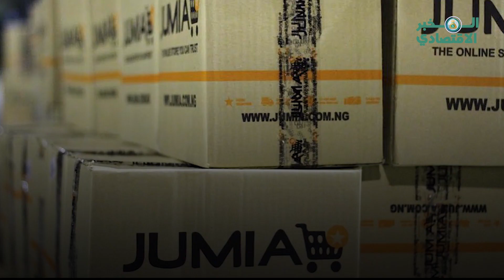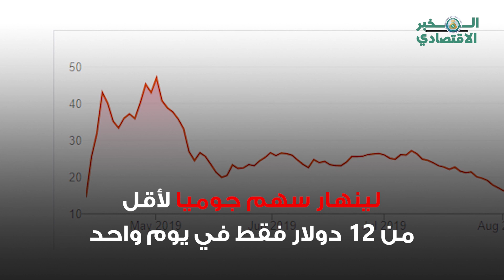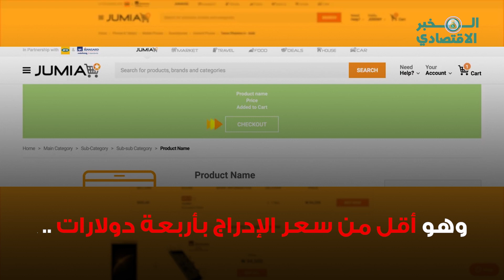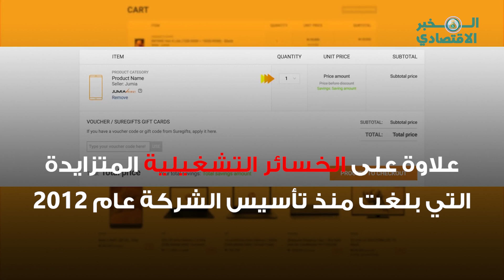اضطرابات داخل عملاق التجارة الإلكترونية الأفريقي .. ماذا يحدث بالضبط؟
اضطرابات داخل عملاق التجارة الإلكترونية الأفريقي .. ماذا يحدث بالضبط؟ - المخبر الاقتصادي